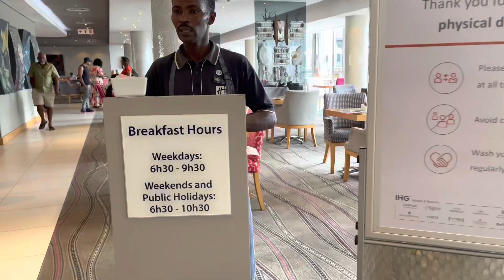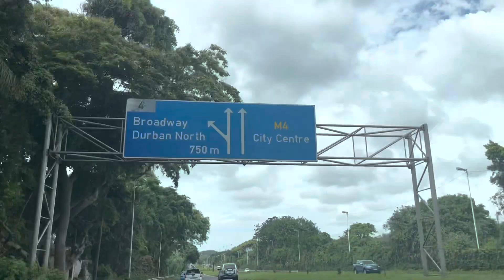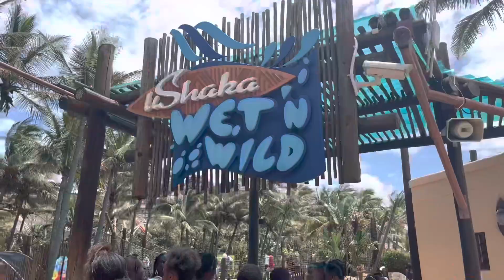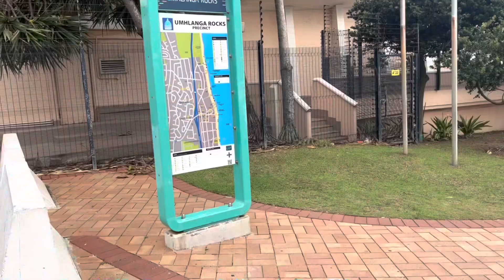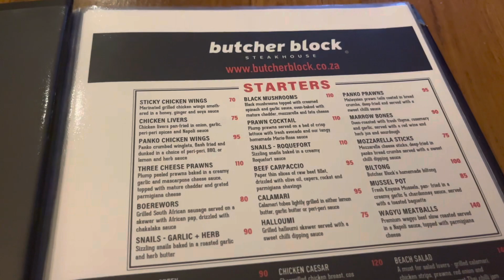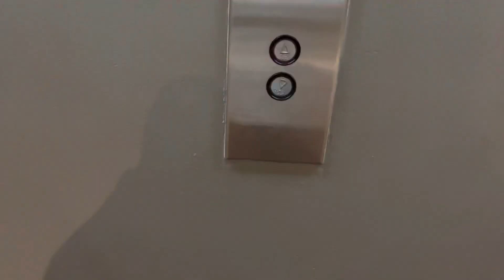Durban Vlog | Vlogmas 7